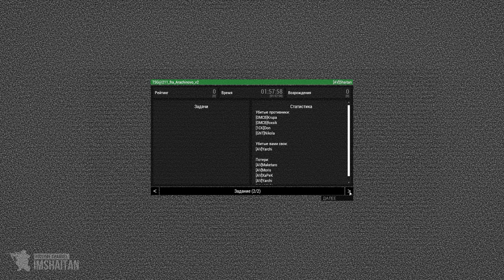Бороться за жизнь до конца • ArmA 3 Серьезные игры Тушино [2K]